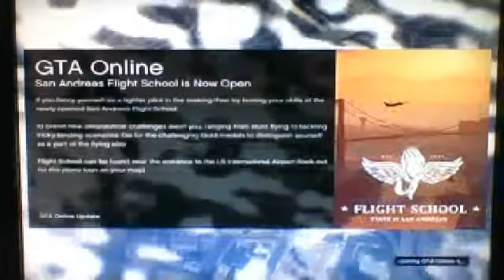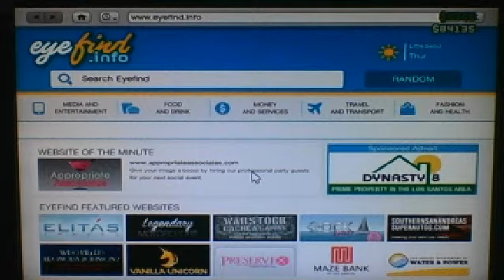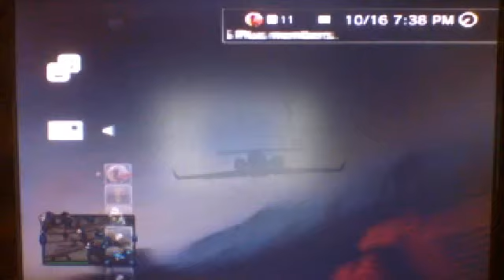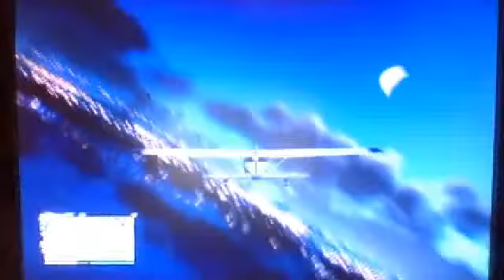lets play gta 5 part 3